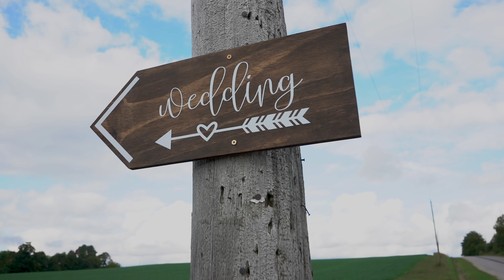Crystal & Luc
A true highlight, Crystal and Luc were one of the most amazing clients we have ever had the honor to work with!